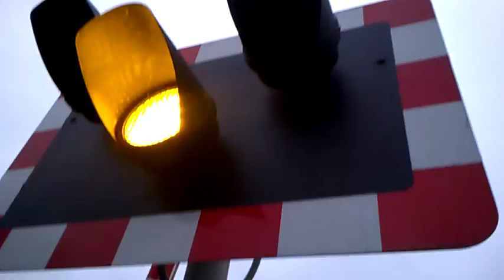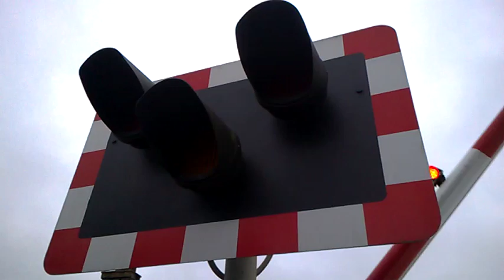Thorpe-On-The-Hill Level Crossing (18/01/16)